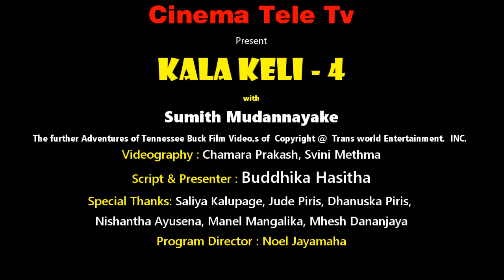Kala Keli 4 with Sumith Mudannayaka Cinema Tele Tv